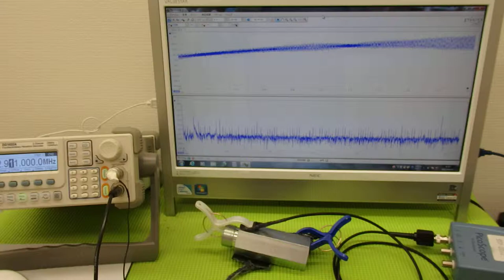表面弾性波を利用した、超音波制御技術 ultrasonic-labo